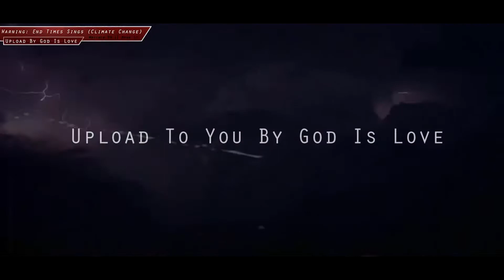The Wrath Of God